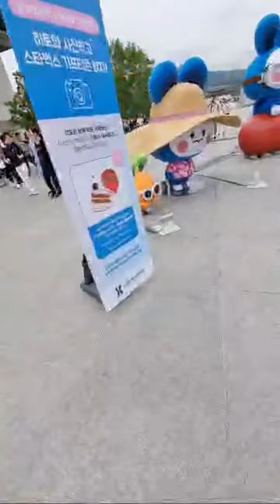Hlaing Win is going live! 080623v a